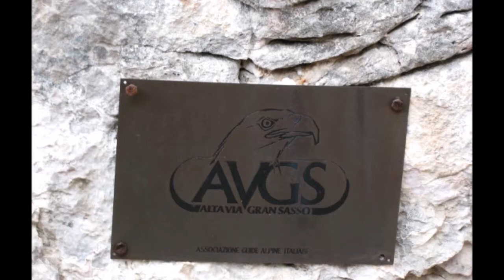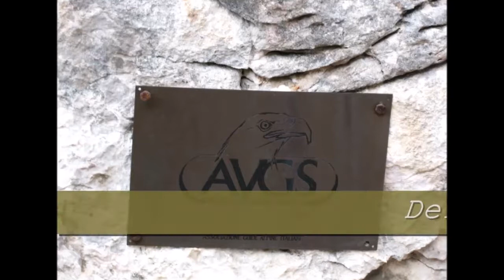"A.V.G.S."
Gran Sasso, Abruzzo.